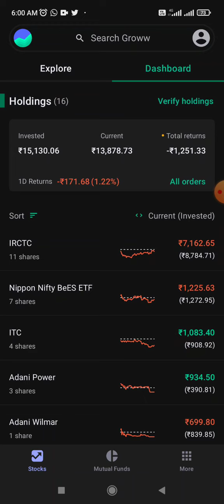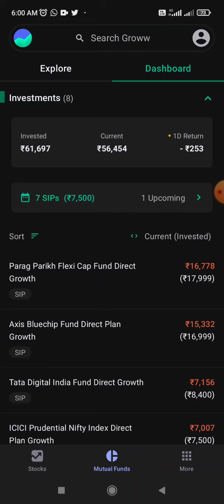@🔴Today my investment ⭕ stock ⚫ mutual fund investments ✅full view 🪟 CENTRAL GOVERNMENT POLICY 🔴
stock market and mutual fund investments 🔴 Return and lose 🔴...